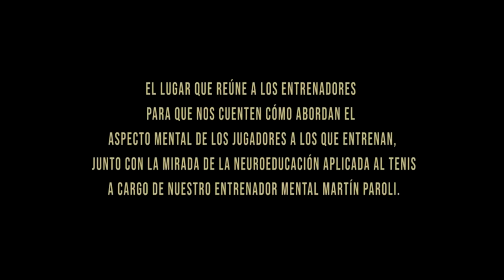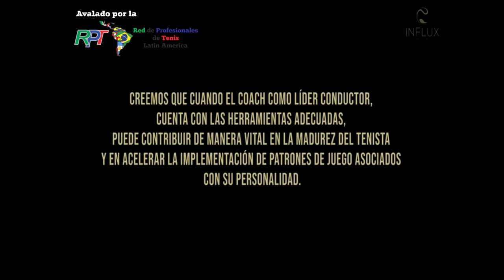TenisticaMente, Capitulo 7 - Mariana Diaz Oliva - Liderazgo Estratégico.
Septimo Video, de una serie de Ocho, publicados por el Neurosicoeducador Martin Paroli.
En el mismo, la ex Jugadora y Actual Entrenadora Argentina Mariana Diaz Oliva, nos da su visión del Tenis actual y ofrece sus conceptos sobre  "Liderazgo Estrategico".

En este Canal de Youtube de la Red de Profesionales de Latin America publicaremos videos de interes para todos los Profesionales del tenis como asi tambien para aficionados y amantes de este Deporte.
Todas las ramas del Tenis tendran su Canal para exponer sus ideas, sus trabajos y sus temas de interes.
Todo Profesional relacionado al tenis puede enviarnos su/s video/s a nuestro email para analizarlo y en caso de aprobarse, seer subido a nuestro canal.
Profesores, Entrenadores, Coaches, Directores de Clubes, Preparadores Fisicos, Psicologos, Nutricionistas, Neuroeducadores, Fisiologos, Kineisologos y Traumatologos, Arbitros, Dirigentes, Directores de Torneos y todo aquel profesional relacionado al tenis tienee su lugar aqui. Los esperamos.!